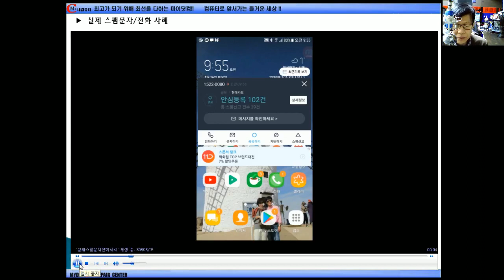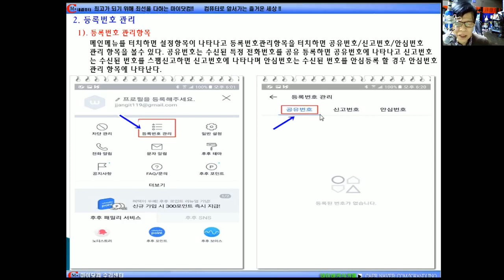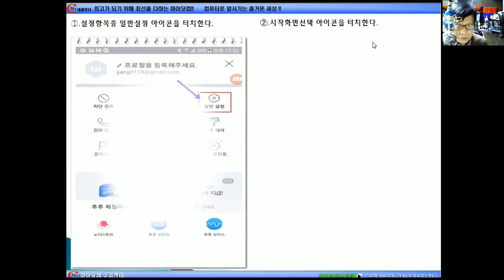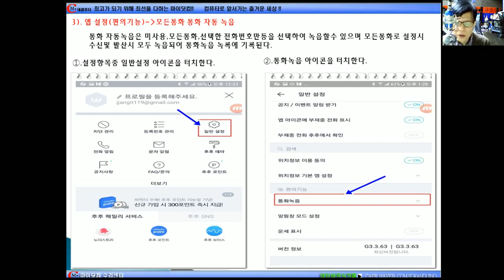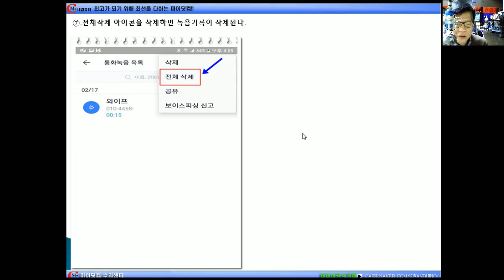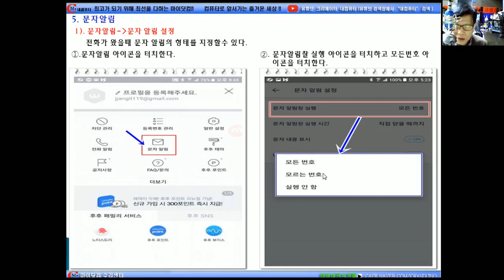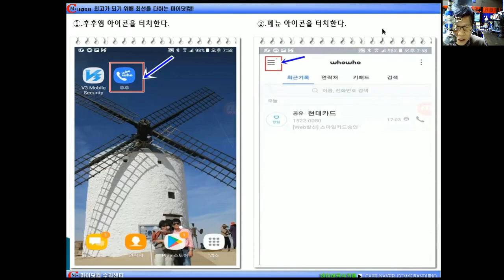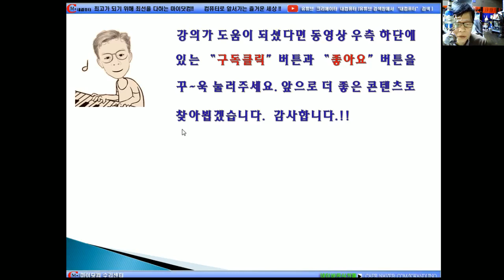8강 스마트폰 따라하기(스마트폰스팸전화차단 방법 ②편)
스마트폰으로 걸려오는 불필요한 전화,문자를 차단해주는 방버에 대한 강의 입니다.